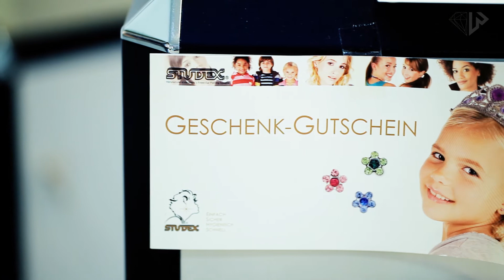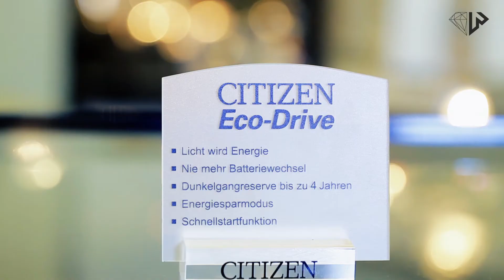Goldschmiede Wrede in Kerpen - Türnich